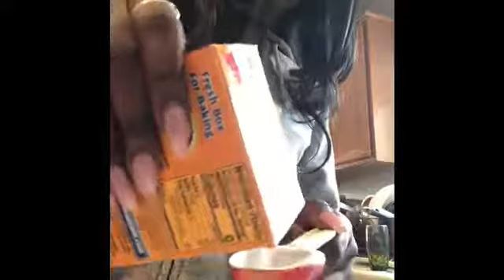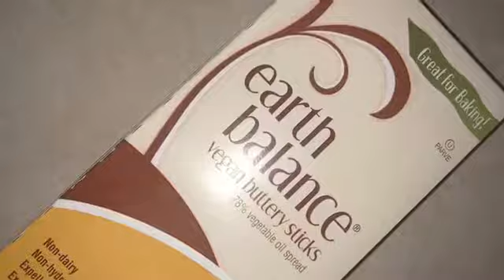Vegan Banana bread muffins ft grandma lol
Very fun and fluffy muffins I decided to experiment with today! They don't have to be muffins, but I decided to bake them that way this time. I promise they are delicious and dairy free! Taste just as good, especially warm out the oven.
Take..4 bananas2/3 cups brown sugar1 drop Vanilla extractMash together as much as you can in a bowl.Then,add 1/2 cup of Sunflower oil to the banana mix. (Listed above.)1 Tsp ground cinnamon.Next,add, 1.5 TBSP Baking powder,.5 TBSP Baking soda,and 1/3 cup flower to the banana mix and mix very well. Blend both batters together then add to your muffin cups.Heat oven to 350 degrees and bake for 25-35 minutes. (Depends on how many you're making.) Enjoy.